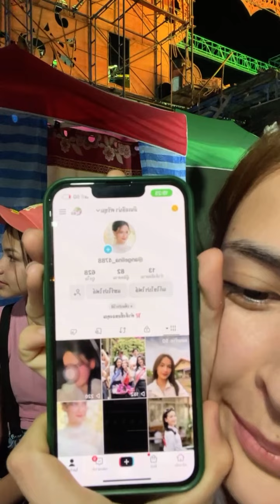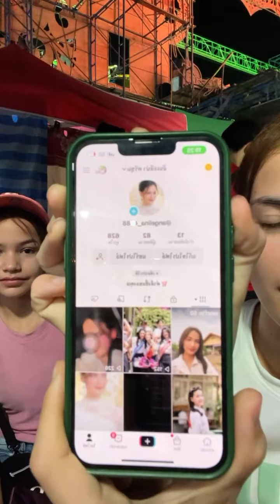พูดคุย!! นางเอกใหม่น้องลีน่าสาวสวย ไทย&เยอรมัน โชว์ร้อยเอ็ด | น้องโซเฟียจากสาวน้อยมาให้กำลังใจพี่